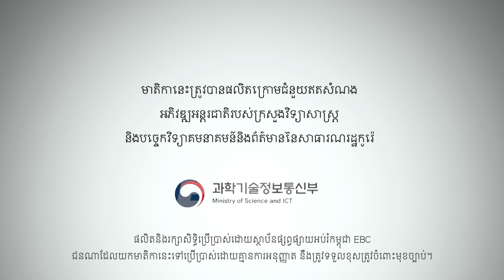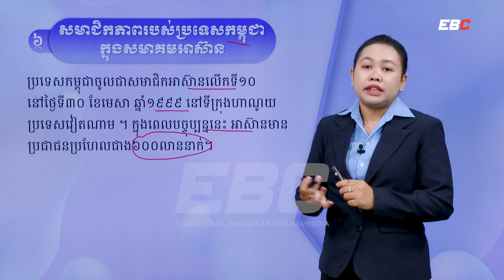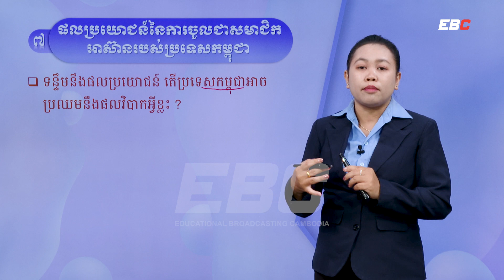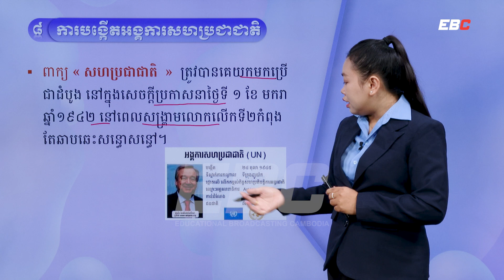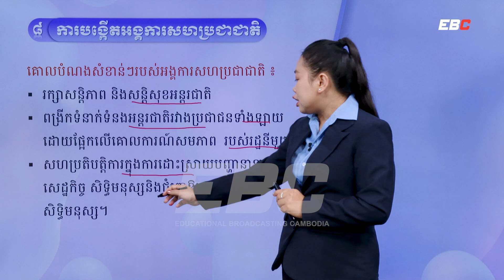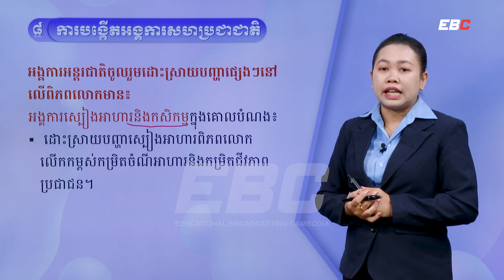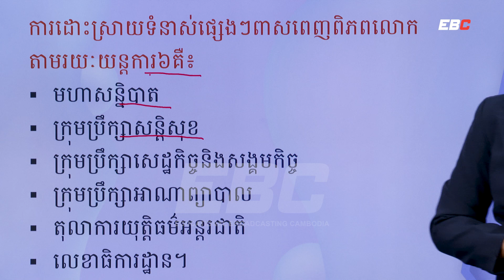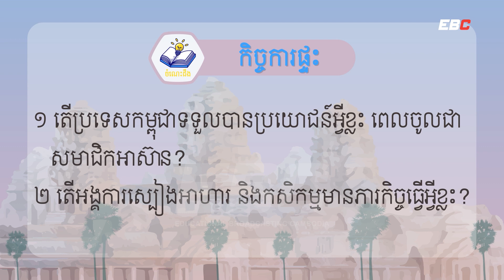EP11: G9 ជំពូកទី០២ មេរៀនទី០១៖ ការដោះស្រាយបញ្ហាផ្សេងៗក្នុងសហគមន៍អន្តរជាតិ (ភាគ ២) - តចប់